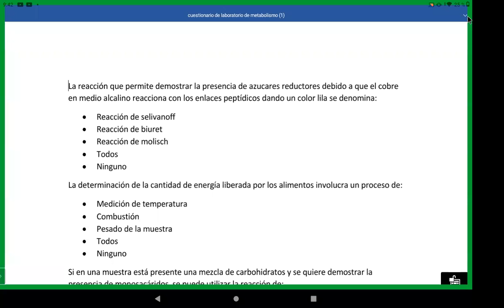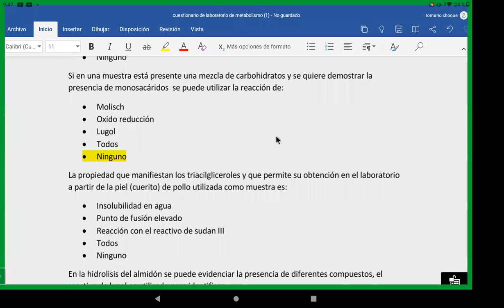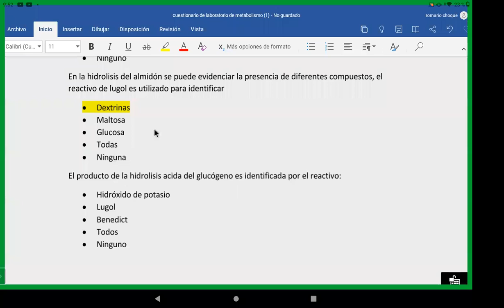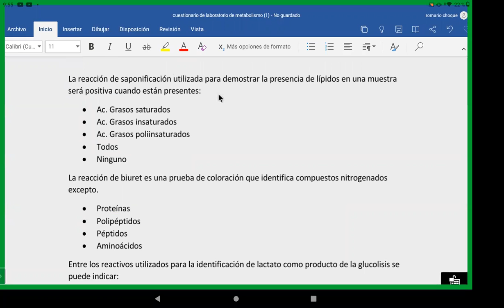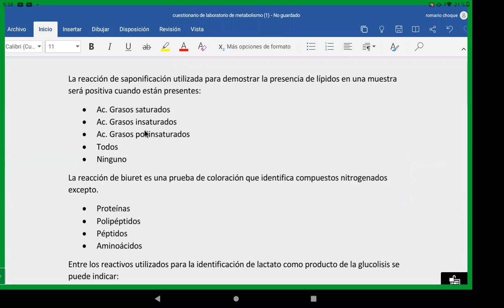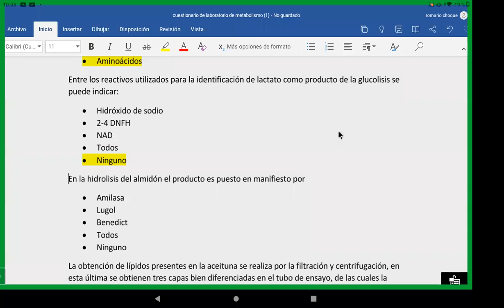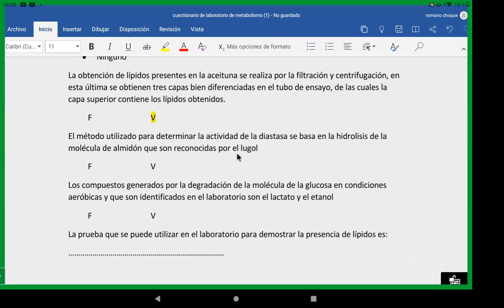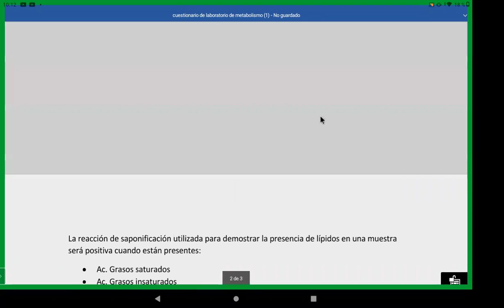meta 1 part 3